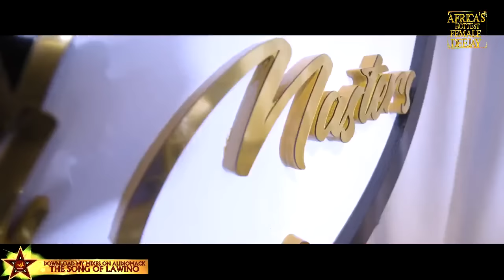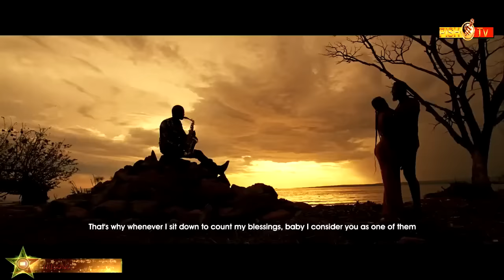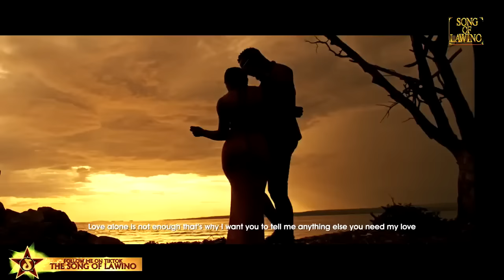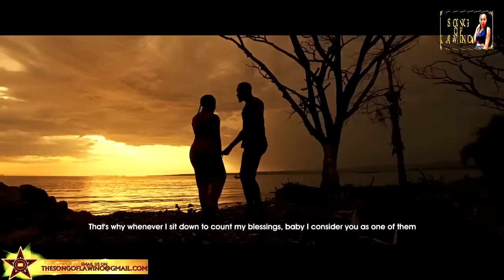Ohangla Hits Mix 2| Ohangla Hits2023| Deejay Sol | The Song of Lawino| Luo Mix 2023 | Benga Music